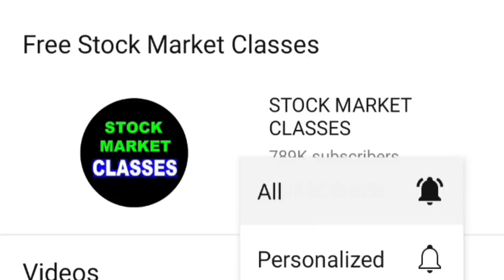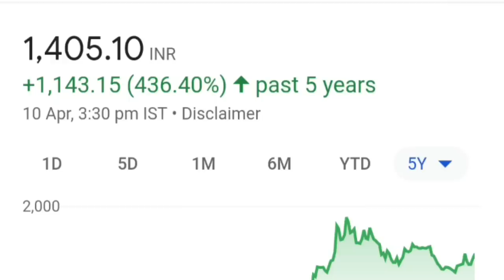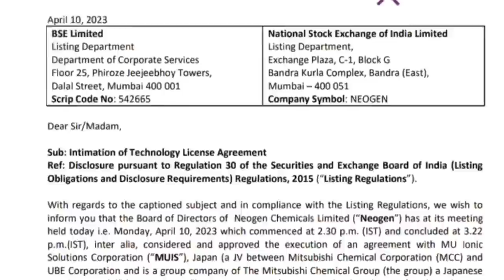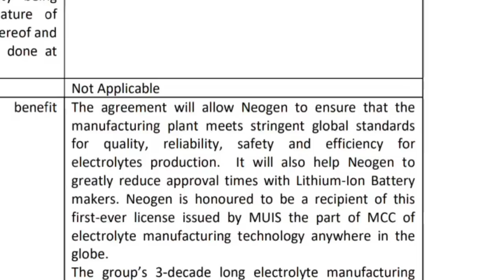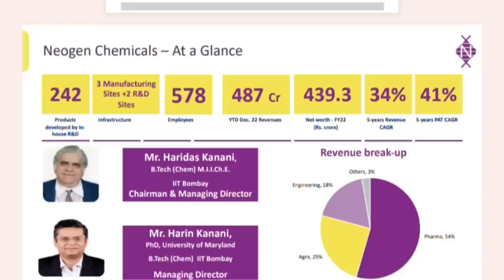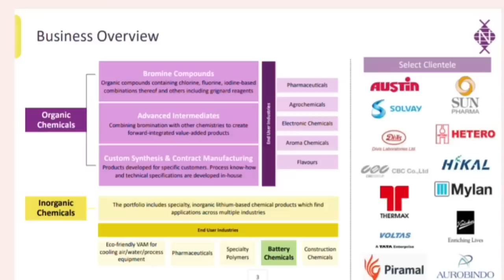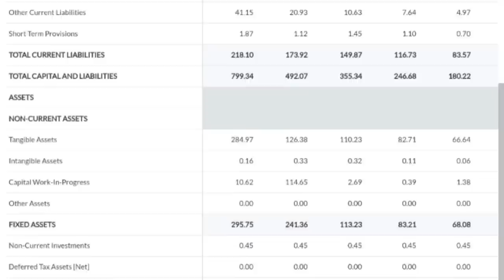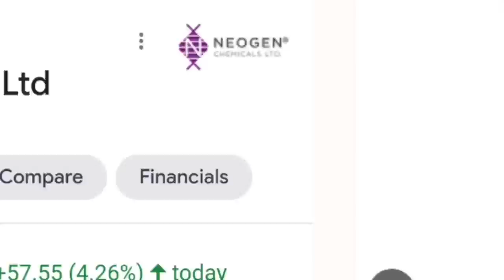1 SHARE ( MEGA DEAL PARTNERSHIP ) बनी भारत की पहली कंपनी | Neogen Chemicals Small Cap Chemical Share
Topic Covered :

Crude Oil
smkc
5 Best Chemical Stocks
top chemical stocks
top chemical shares
chemical stock list
chemical shares returns
chemical
crude oil rates
crude oil inr
dollar
Neogen Chemicals
Neogen Chemicals share

ty ;)